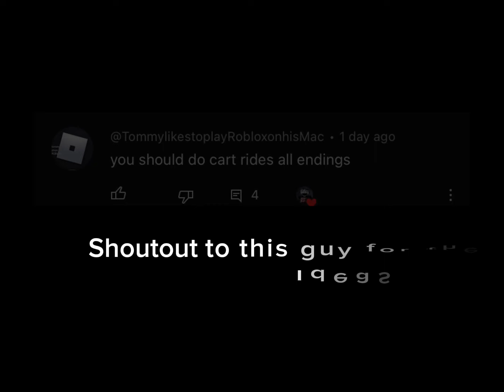Roblox Cart Ride All Endings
Roblox part 2?!!!?
Shoutout to @TommylikestoplayRobloxonhisMac